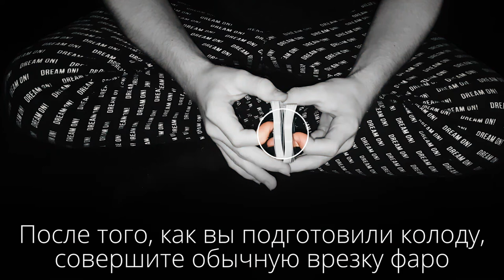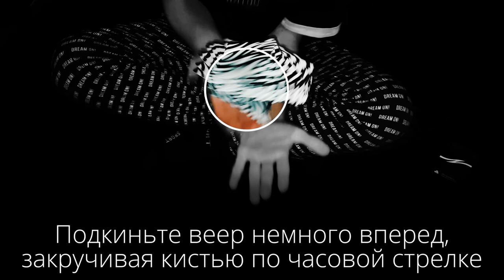CArd DONUT tutorial